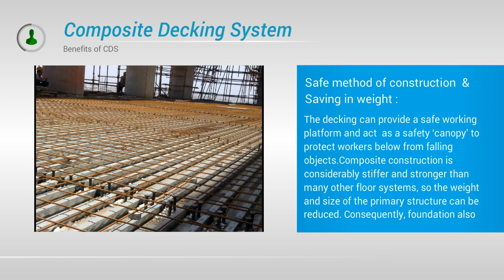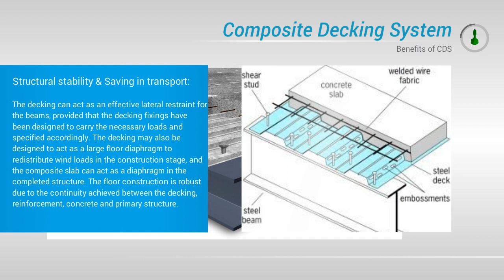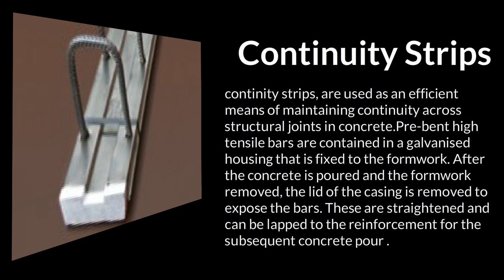Composite Decking Slab System-CDS/ High-rise/ Metal Deck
INTRODUCTION
Composite Decking Slab System-CDS consist of profiled steel decking with an in-situ reinforced concrete topping.
Benefits of composite construction
Composite Decking Slab System-CDS construction has contributed significantly to the dominance of steel frames in the commercial highrise building another sector. The main benefits of composite construction are:
The safe method of construction
Composite Decking Slab System-CDS can provide a safe working platform and act as a safety ‘canopy’ to protect workers below from falling objects.
Saving in weight
Composite Decking Slab System-CDS is considerably stiffer and stronger than many other floor systems so the weight and size of the primary structure can be reduced. Consequently, foundation sizes can also be reduced.
Saving in transport
Decking is light and is delivered in pre-cut lengths that are tightly packed into bundles.
Structural stability
The decking can act as an effective lateral restraint for the beams, provided that the decking fixings have been designed to carry the necessary loads and specified accordingly.
Parts of Composite Decking Slab System-CDS:
1) Embedded Plates
2) Angle
3) Decking Sheets
4) Steel Girders
5) Headed Studs (Shear Connectors)
6) Stiffener Plates
1-Embedded Plates:

How we can reduce weight by using CDS in Highrise building?
Importance of CDS (Composite Decking System) in civil engineering?